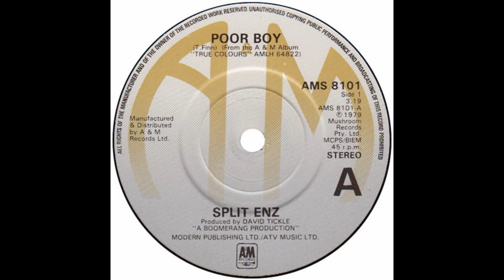Split Enz – “Poor Boy” (UK A&M) 1981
Written by Tim Finn. Produced by David Tickle

Hailing from Auckland, New Zealand, the band worked their way through to Australia and then on to the UK. They had to wait until 1980 when international fame came their way following the release of the album, “True Colors”. It made #1 in Australia, #38 in the UK and #40 in the US.

“I Got You” was the lead single off the album and that became a worldwide hit (#1 Australia, #12 UK and #53 US). In the UK, A&M released another album track, “Poor Boy” as a 45 but it didn’t chart. Fantastic colors on the picture sleeve, though.

More albums. Singles and tours followed but the group broke up at the end of 1984.Group members and brothers Neil Finn and Tim Finn went on to form Crowded House, whose first album, which was self-titled, reached #12 on the album charts in 1986.